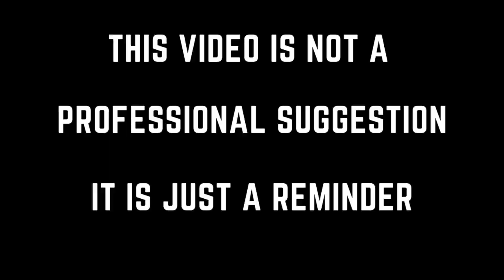Do not neglect your oars. Do the maintenance. Συντήρηση κουπιών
Many times we neglect them, but when we need them for a serious reason and we do not have them maintained with the risk of breaking, then we will understand their great importance. The process is easy and does not require special knowledge and tools.
Good seas!

Πολλές φορές τα παραμελούμε, αλλά όταν θα τα χρειαστούμε μία φορά για σοβαρό λόγο και δεν θα τα έχουμε συντηρημένα με κίνδυνο να σπάσουν, τότε θα καταλάβουμε την μεγάλη σημασία τους. Η διαδικασία είναι εύκολη και δεν απαιτεί ιδιαίτερες γνώσεις και εργαλεία.
Καλές θάλασσες!